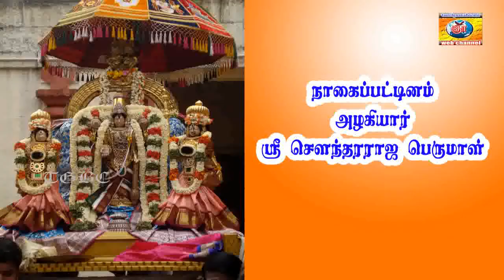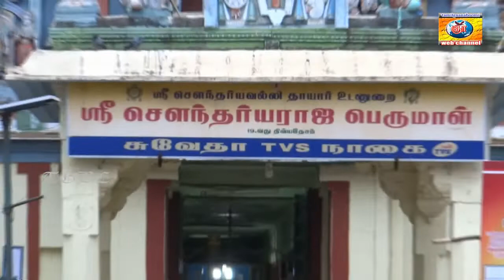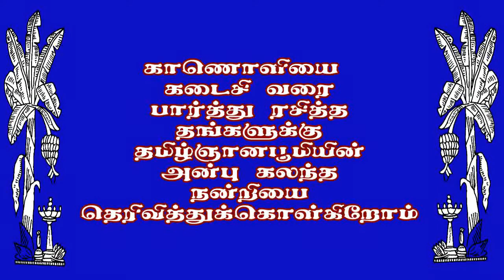நாக சதுர்த்தி கருட பஞ்சமி தரிசிக்க வேண்டிய பெருமாள் கோயில். பெருமாள் கருடன் தாயார் கருடி வாகன சேவை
நாகங்களுக்கெல்லாம் தலைவனான ஆதிசேஷன் இத்தலத்தில் ஒரு தீர்த்தம் உண்டாக்கி அதற்கு “சாரபுஷ்கரணி’ என்று பெயரிட்டு அதன் கரையில் அமர்ந்து பெருமாள் குறித்து தவமிருந்தார். பெருமாளும் மகிழ்ந்து தனது படுக்கையாக ஏற்றுக்கொள்வதாக இத்தலத்தில் அருள்புரிந்தார். நாகம் (ஆதிசேஷன்) பெருமாளை வழிபட்டதால் அவரது பெயராலேயே இவ்வூர் நாகப்பட்டினம் என அழைக்கப்படுகிறது.
திருநாகை சௌந்தர்யராஜ பெருமாள் திருக்கோயில் நான்கு யுகங்களிலும் வழிபடப்படும் தலம். திரேதாயுகத்தில் பூமாதேவி தவமிருந்த திருத்தலம், துவாபரயுகத்தில் மார்க்கண்டேயர் தவமிருந்த திருத்தலம்.

கோவிலில்  ஏழு நிலை ராஜகோபுரம் மூன்று பிரகாரங்கள் இருக்கின்றன.  மூலவர் நீலமேகப் பெருமாள்  தாயார் சௌந்தர்ய வல்லி,  உற்சவர் சௌந்தரராஜ பெருமாள்.  தாயார்  கஜலட்சுமி.  தீர்த்தம் ஸாரா புஷ்கரணி. விமானம் சௌந்தர்ய விமானம். புராண பெயர்:சுந்தரவனம மிக அபூர்வமான அஷ்டபுஜ நரசிம்மரின் வெண்கலச்சிலை இங்கு உண்டு
ஒரு கை பிரகலாதனின் தலையை தொட்டும்  மற்ற கைகள்  ஹிரண்யனை வதம் செய்கின்றனவாக  இருக்கிறது,

உத்தான பாத மகாராஜாவின் குமாரன் துருவன். சிறுவனாக இருந்தபொழுது  நாரதர் மூலம் இத்தலத்தின் பெருமையை அறிந்தான். உலகம் முழுவதும் தனக்கே அடிமையாக வேண்டும் என்று பெருமாளை குறித்து தவம் செய்தான். இவனது தவத்தை கலைக்க பலர் முயற்சிகள் செய்தனர். இருப்பினும் தவத்தை வெற்றிகரமாக முடித்த துருவனுக்கு பெருமாள் கருடன் மீது அமர்ந்து பேரழகு பொருந்தியவராக தரிசனம் தந்தார். பெருமாளின் பேரழகில் மயங்கிய துருவன் தான் கேட்க வந்த வரத்தை மறந்தான். இறைவனது பேரழகே போதும். இதில் தான் உண்மையான சுகம் இருக்கிறது. அந்த பேரழகை எப்போதும் தரிசிக்கும் பாக்கியத்தை தர வேண்டும் என பெருமாளிடம் கேட்டான். பெருமாளும் தனது சவுந்தரியமான திருக்கோலத்தை துருவனுக்கு காட்டி அவன் தவமிருந்த தலத்திலேயே தங்கினார். அழகான இவர் “சவுந்தரராஜப் பெருமாள்’ என்றழைக்கப்படுகிறார். ஆதிசேஷன், துருவன், திருமங்கையாழ்வார், சாலிசுக சோழன் ஆகியோருக்கு பெருமாள் நேரடியாக காட்சி தந்த  ஸதலம்.

ஆடி மாதம் 10 நாட்கள் உற்சவத்தின் சிறப்பாக பெருமாள் தாயர் தனி தனி கருடவாகனத்தில் பெருமாளும் கருடி வாகனத்தில் தாயரும் சேவை சாதிப்பது தனிச்சிறப்பாகும்.
சித்திரை அட்சிய திருதிகை அன்றும் 3 கருடசேவை நடைபெறும்.

ஜாதகத்தில் நாகதோஷம் உள்ளவர்கள், கால சர்ப்ப தோஷம் உள்ளவர்கள் வம்சவிருத்தி தோஷம் உள்ளவர்கள் நாகம்,தீண்டி உயிரிழந்த குடும்பத்தினர், இந்த சவுந்தரராஜ பெருமாள் ஸதலத்திற்கு வந்து கடுமையாகப் பிரார்த்தனை செய்து வழிபட்டார் அவர்களுக்கு இந்த தோஷங்கள் விலகும்.

இந்த பெருமாளை தரிசித்தால்  பிறக்கின்ற குழந்தைகள் அழகும் அறிவும் கொண்டு நல்ல புத்திரர்கள் பிறப்பார்கள். நல்ல புத்திரர்களாக இருப்பதோடு மட்டுமின்றி அவர்கள் முன்னோர்களது பாவத்தையும் கழித்து, குடும்பத்தை நல்ல நிலைக்கு கொண்டுசெல்வார்கள் என்பது இந்த ஸதலத்திற்கே உரிய பெருமை.

பிரார்த்தனை நிறைவேறியதும் சார புழ்கரணியில் நீராடி பெருமாளுக்கு திருமஞ்சனம் செய்து, துளசிமாலை சார்த்தி பிரார்த்தனையை நிறைவேற்றுகின்றனர்.

தசாவதாரங்களை விளக்கக்கூடிய செம்பு தகட்டாலான மாலை பெருமாளின் இடையை அலங்கரிப்பதை பார்க்க புண்ணியம் செய்திருக்க வேண்டும். ஆதிசேஷனால் உண்டாக்கப்பட்ட சாரபுஷ்கரிணியில் நீராடி பெருமாளை வழிபட்டால் அவர்கள் வைகுண்டம் அடைவார்கள் என்பது ஐதீகம். இங்குள்ள அஷ்டபுஜ துர்க்கையும் சக்தி வாய்ந்தவள். கண்டன், சுகண்டன் என்ற இரு அந்தண சகோதரர்கள் நிறைய கொடுஞ்செயல் புரிந்து வந்தார்கள். ஒருநாள் இவர்கள் சார புஷ்கரிணியில் நீராடியதால் .உடனே பாவம் நீங்கி வைகுண்டம் சென்றார்கள். இவர்களது சிற்பங்களை பெருமாள் சன்னதியில் வைத்துள்ளார்கள்.